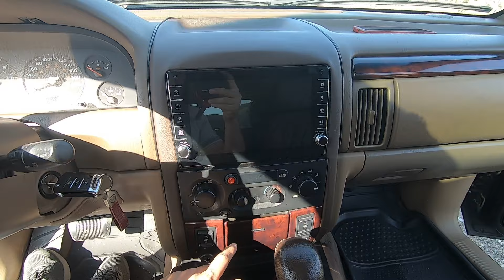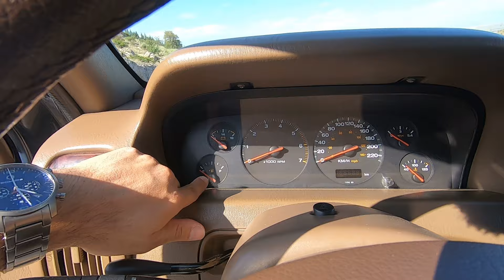Jeep Grand Cherokee 4.7 V8 / Serkan GÖÇMEN